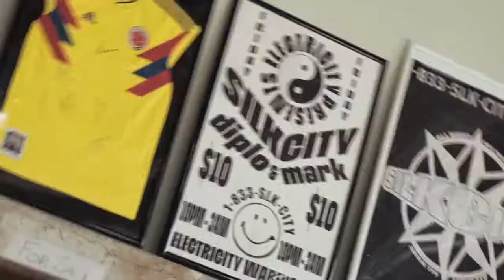Spot Pop Up Event - Newark, NJ | A6300 | Tamron 28-75mm | Zhiyun Crane V2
Came through to shoot a promo for my friend's Grooming business and took some clips of the entire event as well. Just a feel good time.

This was also my first shoot using the Tamron 28-75. Overall I was very pleased with it. The autofocus so far has not been as good as my native Sony glass but that may not be fair, there was ALOT going on in there at once so next time I'll try a more controlled environment to really see how the autofocus is. My images were a bit soft in the center too but again that could have been related to the autofocus stuff I mentioned.
Lastly I'm concerned about my gimbal setup with this lens. Since I have the original V2 Zhiyun Crane, the lens bounces very noticeably, especially when the zoom is extended. The Crane is strong enough to balance it but actually moving around produces a lot of bounce. I was hoping not to have to upgrade the gimbal as well but maybe once I can get my hands on a A7III the IBIS may help.

LUT:
Peter McKinnon - Kodiak Killer \\

Soundtrack:
Licensed from SoundStripe \\
Azophi - Written By Isaac Joel Karns \\